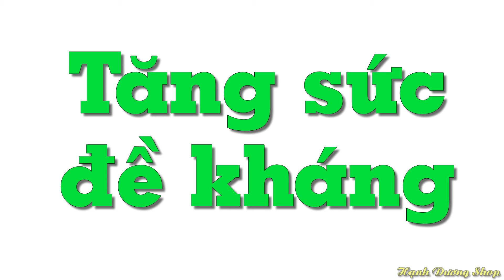Những công dụng của vỏ bưởi mà bạn không nên bỏ qua - Mẹo Vặt Cuộc Sống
Bưởi được biết đến là một loại thực phẩm giàu dinh dưỡng và Vitamin. Nhưng đa số mọi người đều chỉ quan tâm đến phần múi bưởi bên trong ít ai biết được công dụng đến từ phần vỏ bưởi.

Vỏ bưởi có vị đắng, cay, tính bình có tác dụng trừ phong, hóa đờm,... Nhiều người thường dùng phần cùi trắng ở bên trong của vỏ bưởi để chế biến thành các món ăn như chè, làm nem hay bóp gỏi.

Riêng phần vỏ bên ngoài có chứa những tinh dầu nên thường được dùng trong trường hợp ăn uống không tiêu, phụ nữ có hiện tượng buồn nôn do thai nghén. Ngoài ra, vỏ bưởi còn được dùng để nấu nước gội đầu giúp tóc bớt rụng, bóng mượt và chắc khỏe hơn.

Hastags